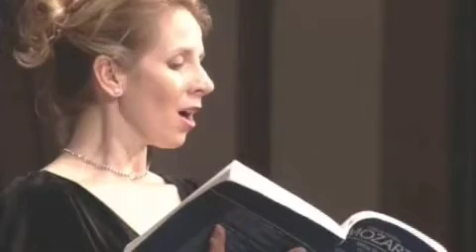Melissa Attebury - Laudamus Te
Melissa Attebury Performing the Laudamus Te from Mozart's Mass in C Minor with the Trinity Choir Wall Street, New York